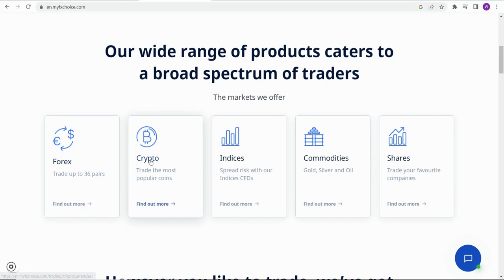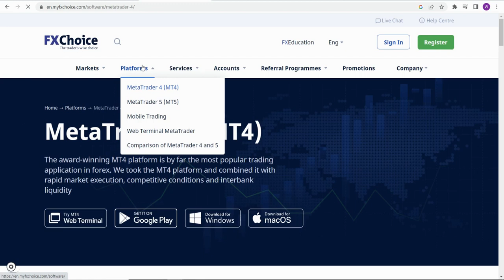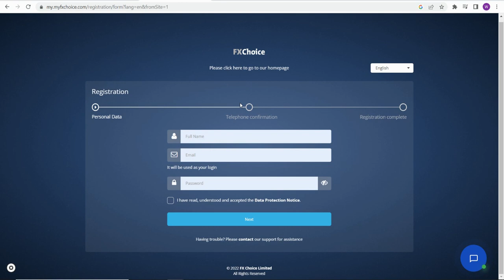Fxchoice Review 2023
In this video we will look at a reputable broker to trade with, Fxchoice.

Risk Warning:

Nothing In This Video Is Financial Advice And Is Purely Opinion and education Based. It should never be treated as investment advice to be copied personally by yourself at any time, in any video.

Please Consult Your Financial Advisor Before Making Any Investments and make sure you can afford the risks of trading CFDs or any other products.

Risk Warning: CFDs are complex instruments and come with a high risk of losing money rapidly due to leverage. Between 74%-89% of retail investor accounts lose money when trading CFDs.

You should consider whether you understand how CFDs work and whether you can afford to take the high risk of losing your money. Margin trading involves a high level of risk, and may not be suitable for all investors. Forex and CFDs are highly leveraged products which mean both gains and losses are magnified.